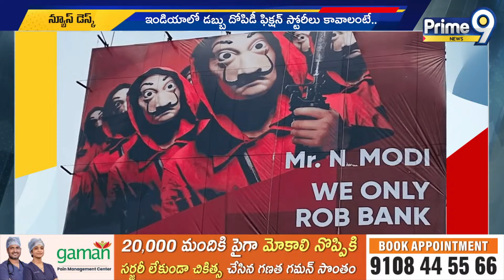కాంగ్రెస్ పార్టీ అవినీతి పై చురకులు వేసిన ప్రధాని మోడీ | BJP | Prime9 News